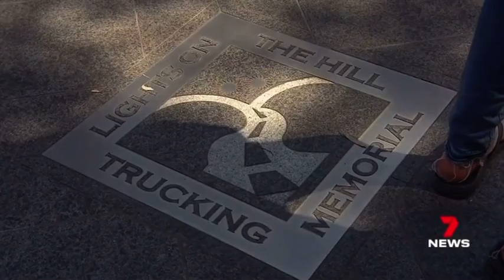Lights on the Hill Truck Convoy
Hundreds of trucks passed through regional Queensland at the weekend for Lights on the Hill truck convoy. Remembering those truck drivers who went to work and never came home.

It has become the biggest truck convoy in the Southern Hemisphere.